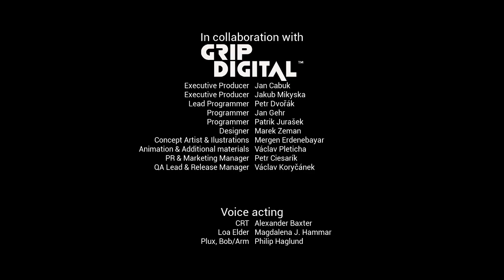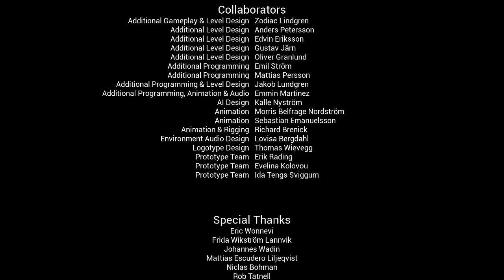Skylar & Plux: Adventure On Clover Island Walkthrough - Part 8: Final Boss, Ending & Review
Hello and welcome to the Skylar & Plux: Adventure on Clover Island Walkthrough part 8!

Skylar & Plux | Skylar & Plux adventure on clover island | Skylar & Plux Walkthrough | Indie | Part 1 | Walkthrough | Skylar & Plux part 1 | Skylar & Plux walkthrough part 1 | Skylar & Plux Gameplay